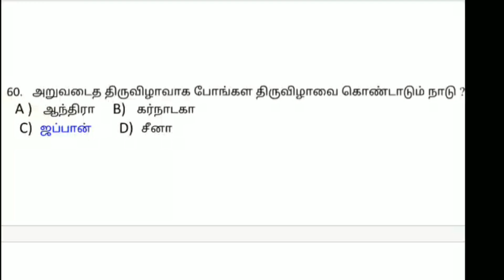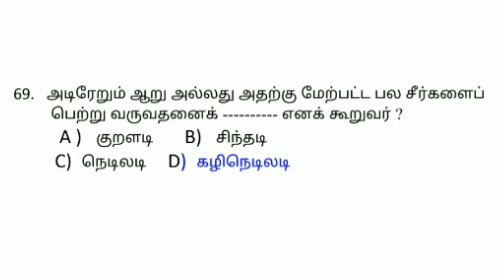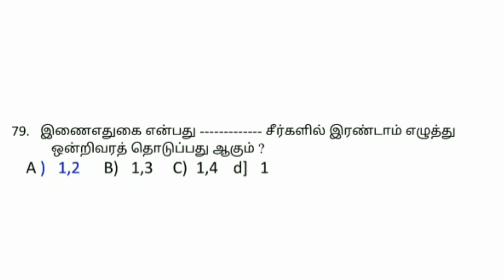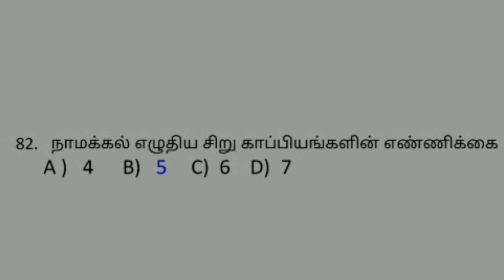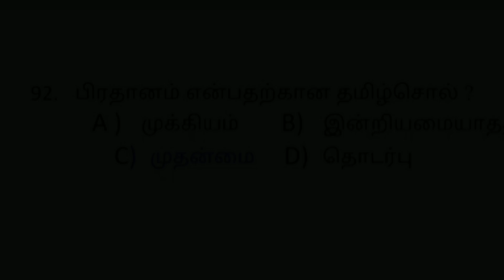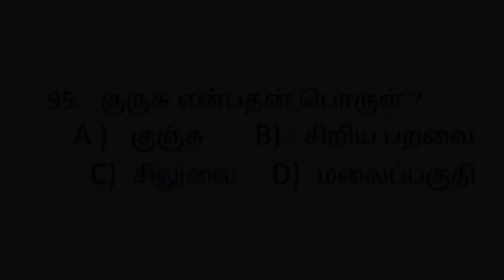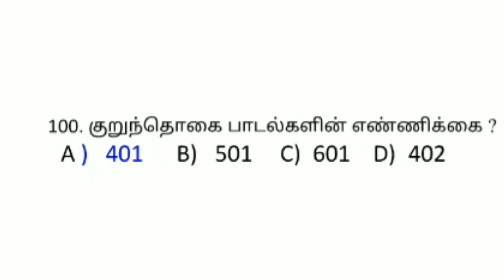TNPSC | TET தமிழ் 9ம் வகுப்பு வினா விடை பகுதி 4